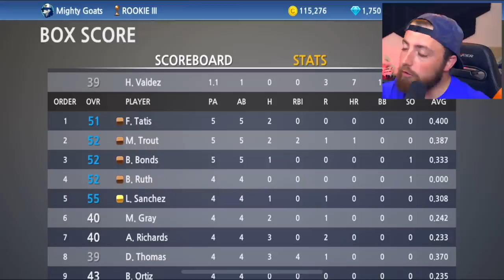ADDING BABE RUTH TO THE SQUAD! Baseball 9 Gameplay #6